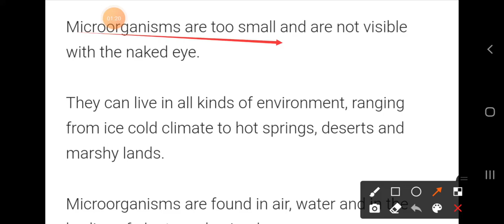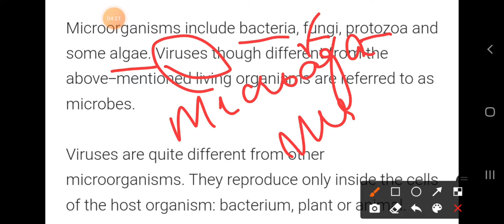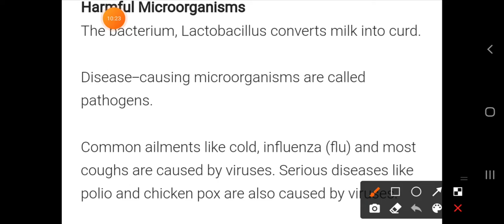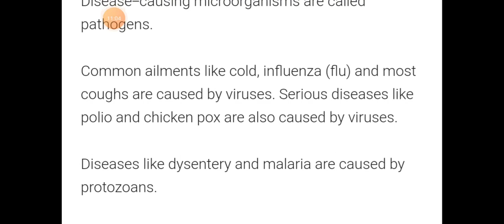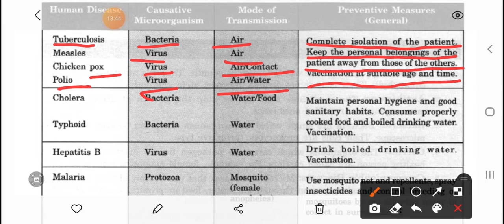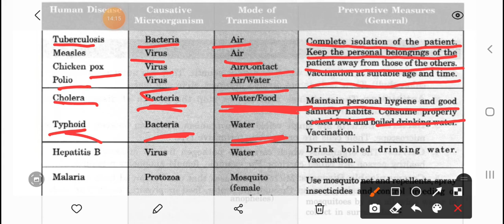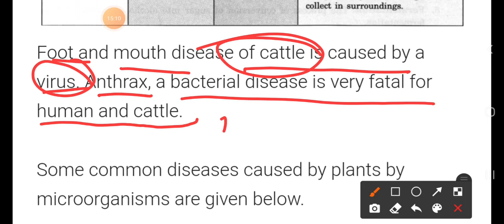amu class 9 entrance 2022|| microorganism|| class 8|| chapter 2 notes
this video has second chapter of class 8 for class 9 entrance 2022